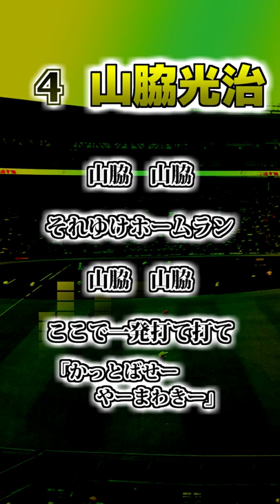【阪神タイガース】 山脇光治 ヒッティングマーチ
64⇒34⇒4　山脇光治選手　ヒッティングマーチ